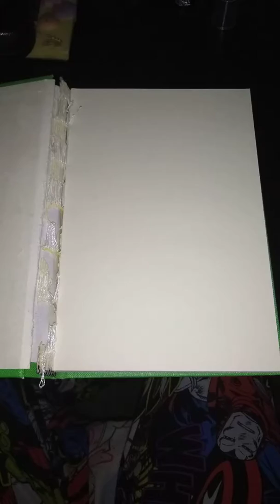Listening Music!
I always like some of my favorite songs that can blow my ears. They're enjoyable.